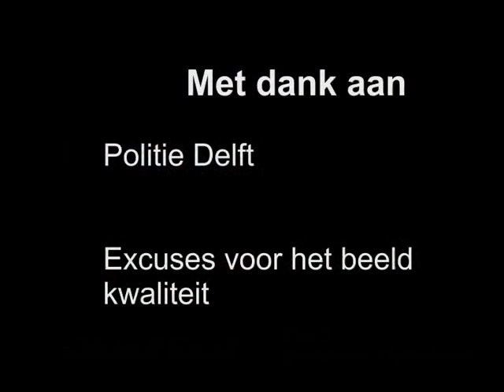| 112-Zuid .::. Politie Delft | Prio 1 en Prio 3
Meldingen:

Prio 1: Geen melding bekent
Prio 3: Geen melding bekent, waarschijnlijk survillance.

Wij gebruiken copyright! Het is niet toegestaan om filmpjes van ons te kopieren!